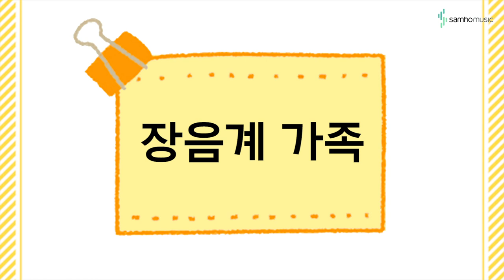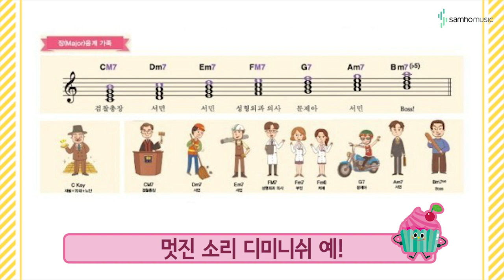캔디팡팡 바이엘 1권 '장음계 가족' (조희순교수 joy쌤)